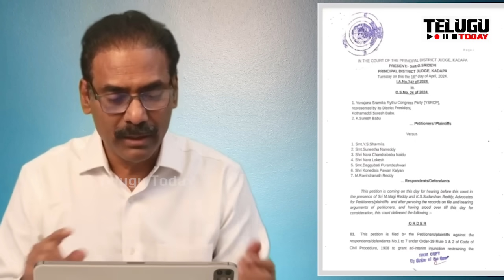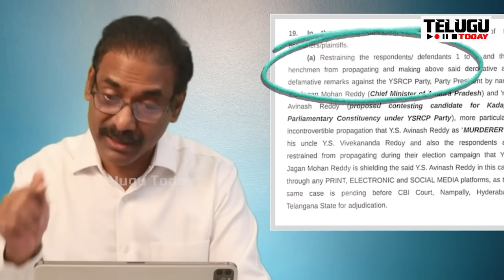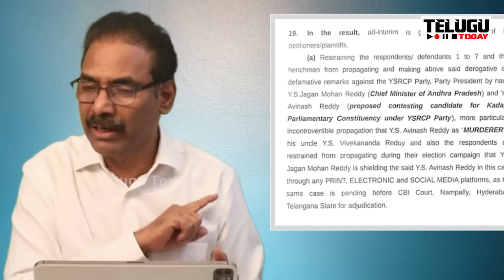వైఎస్ సునీత విషయంలో కడప జడ్జి ఇచ్చిన తీర్పుపై హైకోర్టు సీరియస్? జగన్ కు దిమ్మతిరిగే ఆదేశాలు I Kadapa